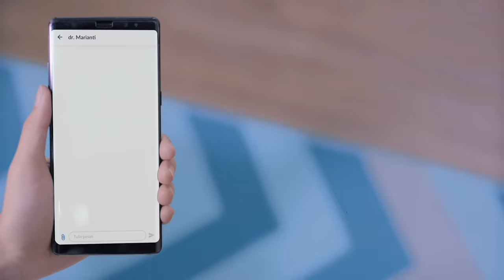Fenomena Gancet? Begini Penjelasan Dokter!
Pernah dengar tentang fenomena gancet? Katanya, fenomena ini terjadi karena pasangan yang berhubungan intim di luar pernikahan. Benar gak, tuh? Terus, kalau mengalami gancet, bagaimana ya cara mengatasinya? Yuk, simak penjelasan dr. Abi di video berikut ini!